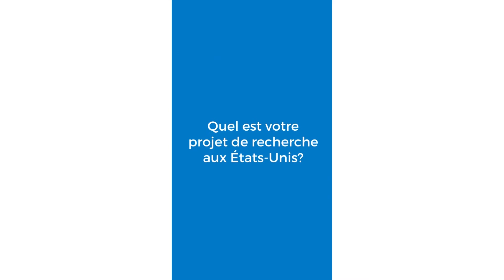MeetOurFulbrighter: Tiffanie Carlier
Doctorante en mathématique appliquée à l'Université de Bordeaux, Tiffanie Carlier part à Clarkson University grâce à une bourse doctorant Fulbright-Université de Bordeaux.  Elle nous raconte son projet.